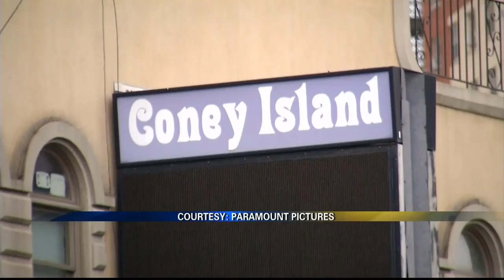Vamp Bikers Warriors Brooklyn 12 News